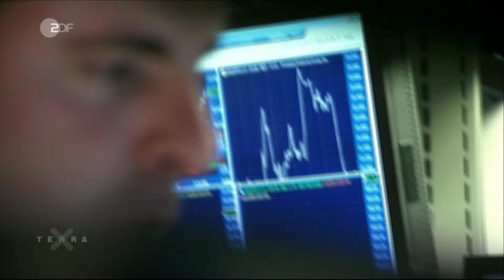3 bahnbrechende Lifehacks der Geschichte | Terra X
Das Leben steckt voller Herausforderungen, die uns tagtäglich begegnen!
Gut, dass es sie gibt, all diese genialen Kniffe, klugen Tricks und cleveren Ideen, die uns das Leben leichter machen.

Viele Jahrtausende leben die Menschen in kleinen Gruppen. Erinnerungen, Wissen und Botschaften werden von den Menschen mündlich weitergegeben oder an die Wände der Höhlen gemalt. Doch im Laufe der Zeit beginnen Menschen in Städten zu leben. Vieles lässt sich nicht mehr mündlich kommunizieren. Die Sumerer sind nach heutigem Wissen wahrscheinlich die ersten, die dieser Herausforderungen mit einem bahnbrechenden „Lifehack“ begegnen: Der Schrift. Dazu verwenden sie ein Material, das sie in ihrer unmittelbaren Umgebung reichlich vorfinden: Lehm.

1585 versammeln sich Kaufleute aus ganz Europa in einem Frankfurter Wirtshaus. Sie wollen ein für alle Mal ein Chaos beseitigen, das sie am ordentlichen Handeln miteinander behindert und verfassen einen Antrag an den Rat der Stadt Frankfurt. Es kommt zu einem Kniff, der den Händlern von jetzt auf gleich das Leben immens erleichtert: zur Börse. Die ersten sind die Frankfurter aber nicht mit ihrem Wirtschafts-Lifehack... Immerhin: Aus dem Lifehack der Kaufleute von damals hat sich unser heutiges Handelssystem entwickelt...

Unsere Vorfahren aus der Steinzeit sind wohl für den ersten und einen der größten Umstürze der Menschheitsgeschichte verantwortlich, der auf keinen Fall fehlen darf, wenn es um die bahnbrechendsten Lifehacks geht. Vor über 10.000 Jahren ist das Ernährungsspektrum der Menschen ziemlich einseitig: Als Jäger und Sammler stehen vor allem Fleisch sowie essbare Pflanzen und Nüsse auf der Speisekarte unserer Vorfahren. Aber nun wird eine neue Form des Wirtschaftens zum bahnbrechenden Lifehack: die Landwirtschaft. Durch sie wird Ernährung nicht nur planbar, es besteht auch die Möglichkeit, Nahrungsmittelüberschüsse zu produzieren.

ZDF Digital.

Wissenschaftliche Beratung: Prof. Dr. Eva Cancik-Kirschbaum, Institut für Altorientalistik, Freie Universität Berlin